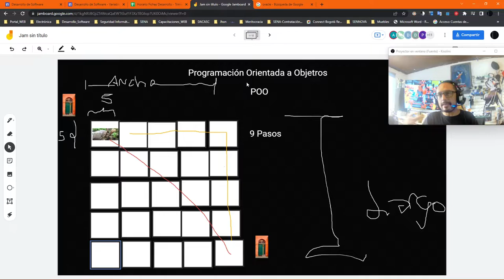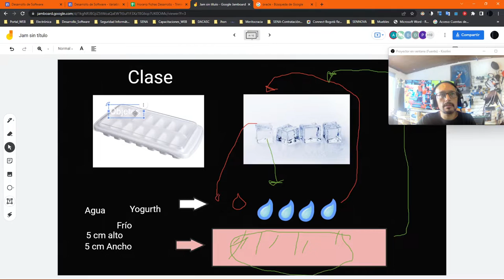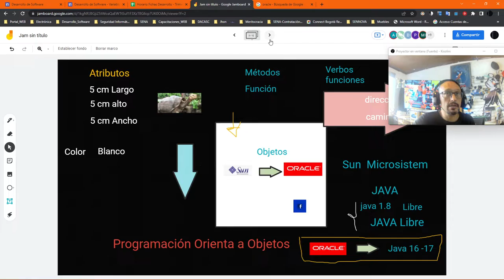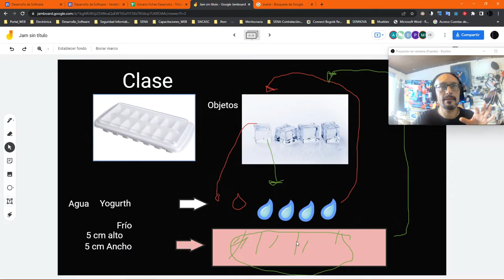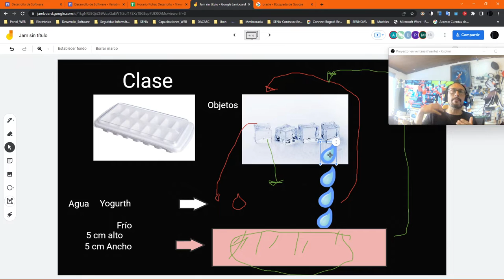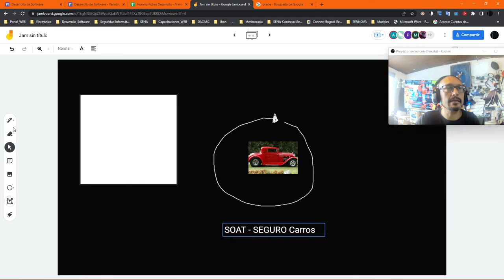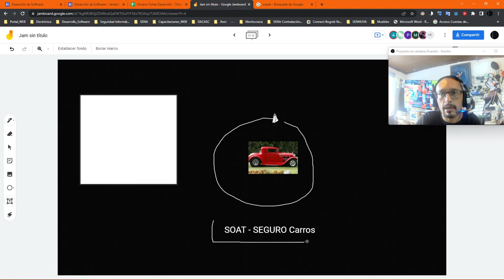Programación Orientada a Objetos Vídeo 2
Programación Orientada a Objetos
Vídeo 2